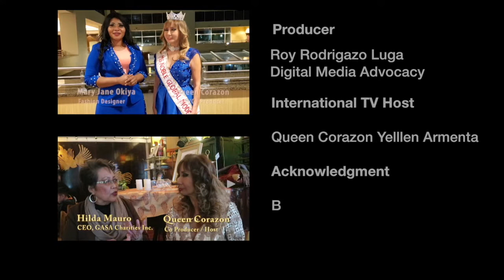Season 1. Episode 1. Limelight TV Show & Magazine with Queen Corazon Ugalde Yellen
Episode 1. Segment 1- FASHION: The ATMWA Gala Awards Night 2021; Interview with Fashion Designer Mary Jane Okiya. Segment 2 - PEOPLE. Interview with Hilda T. Mauro, CEO, GASA Charities Inc.